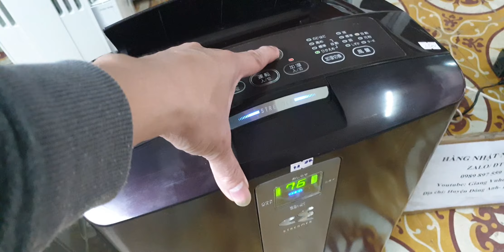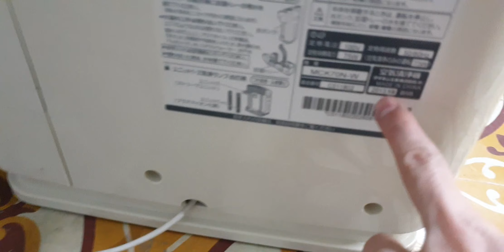#0989897559- Cặp đôi lọc khí bù ẩm Daikin MCK70 vip mà chỉ 2 triệu thôi ạ